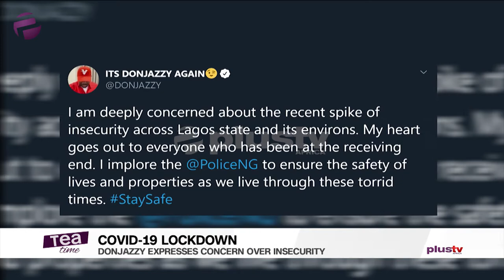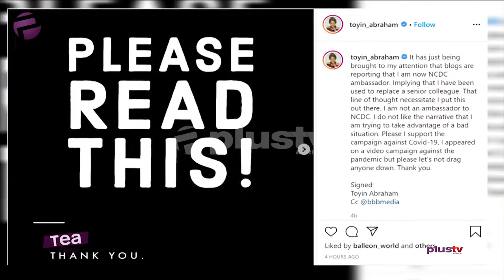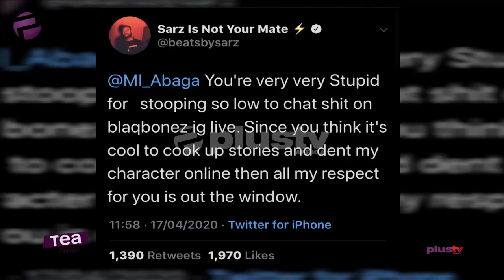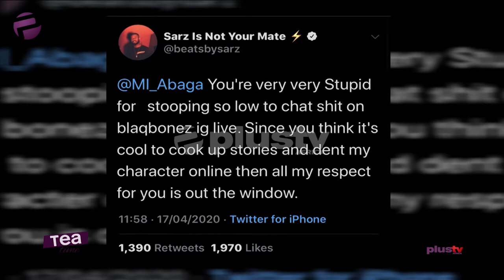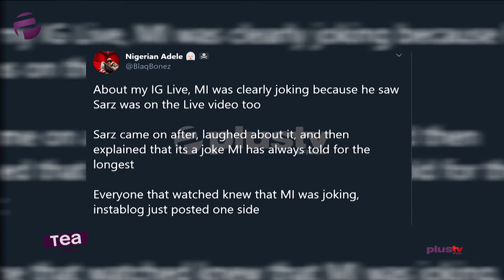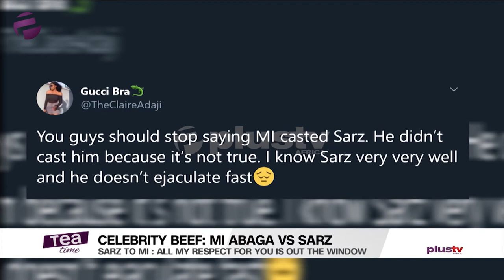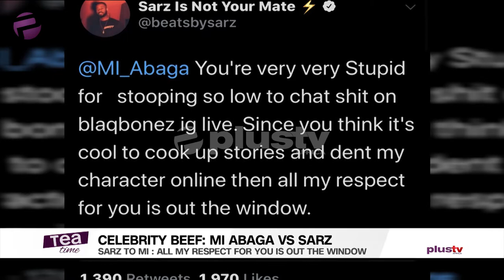Tea Time (Entertainment Show); Friday,April 17th (Afternoon Show)